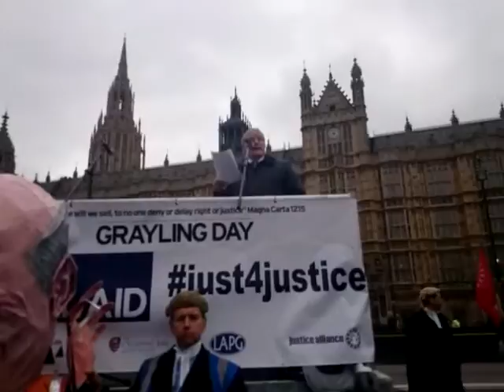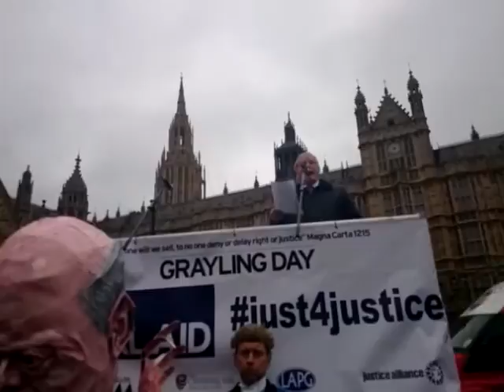ConDems destroying Right to Justice DTG070314 LegalAidDemo, Fight4LegalAid, Just4Justice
A Retired Court of Appeal Judge pointing our that the ConDems are destroying the Right to Justice.